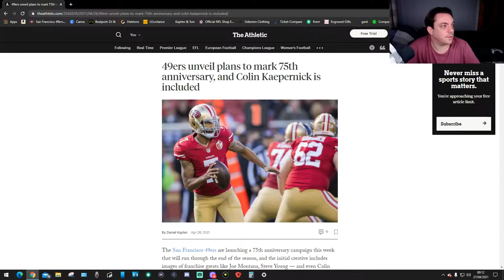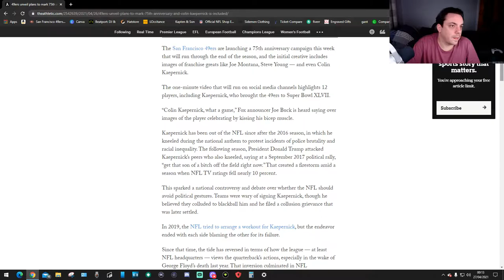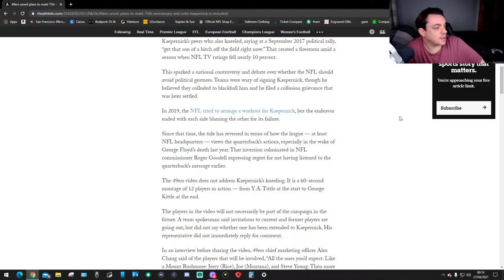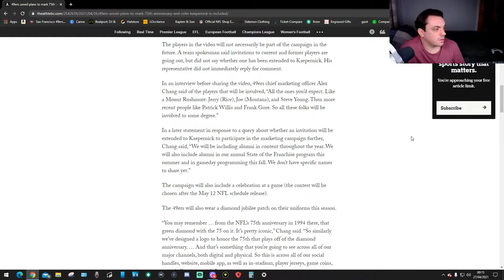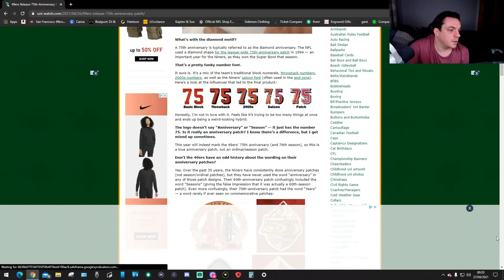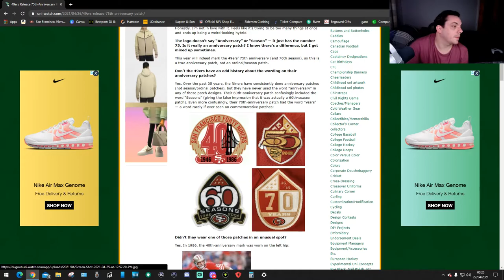San Francisco 49ers 75th Anniversary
this is my reaction to the san francisco 49ers 75th anniversary patch and video hope you guys enjoy!!!